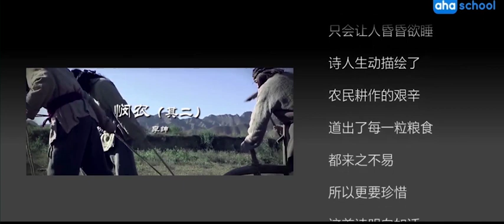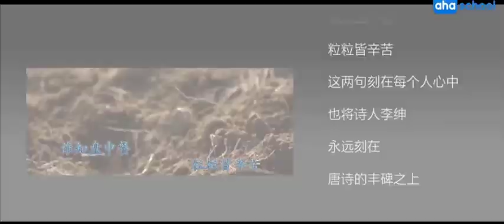073 悯农其二 【唐詩三百首】【微電影全集】